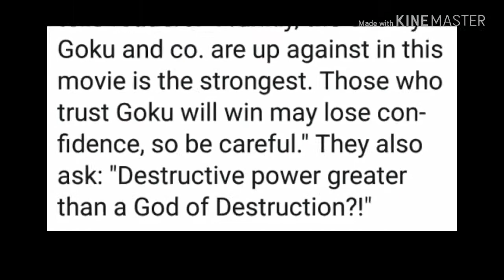Breaking News Broly Stronger Than Jiren Confirm